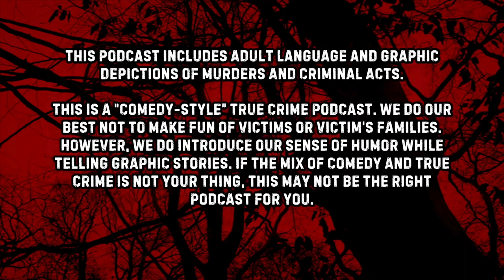The Sick and Twisted World of Phil Spector | S2E7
On February 3, 2003, Hollywood actress and model Lana Clarkson was found dead inside music producer Phil Spector's mansion (known as "The Pyrenees Castle"). Lana had met Spector earlier in the evening at the House of Blues in Los Angeles and had offended Spector when she mistook him for a female. On this episode of our true crime podcast we'll discuss this horrific murder, the loss of a Hollywood sweetheart and Spector's fall from esteemed music producer who had worked with The Beatles to murderer. We'll also play The Wheel of Death with Cindie!

Please welcome our newest Executive Producer, VIKKI!!!

VIDEO CHAPTERS
00:00 Episode Intro
03:27 Story Intro & Homicide Los Angeles (Netflix)
05:46 Lana Clarkson Background
20:21 Phil Spector Background
22:48 The Pyrenees Castle
23:59 The Murder
26:25 Trials, Conviction and Prison
38:53 The Wheel of Death with Cindie
43:03 Support, Merch and Outro

MERCH!

2) In order to play The Wheel of Death you must enter . No purchase is necessary and all information collected will be used solely to contact winners and deliver prizes.

3) During the taping of each episode we will place all entries received up until that point into a hat and blindly draw a contestant's name. The contestant will be contacted by phone or email to be invited on the show as a "call-in guest" to play The Wheel of Death.

4) The contestant will choose which host he or she would like to spin the wheel for them. The host will spin the wheel and the contestant will receive whatever prize the wheel lands on. Possible prizes on the wheel will be clearly stated to contestants before the spin begins. Prizes will be delivered to winning contestants in 14 business days.

CREDIT WHERE CREDIT IS DUE:
We read from and discussed several Wikipedia articles to create this episode. You can visit the original articles below.

Premium Beat Music License ID - KK601FNSY1UPC66U